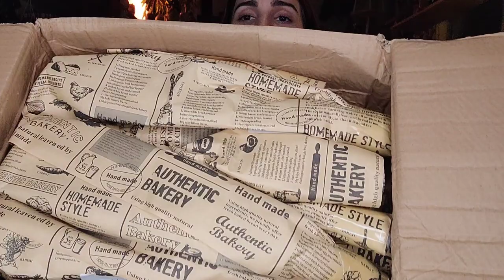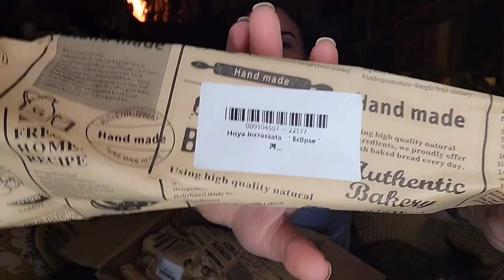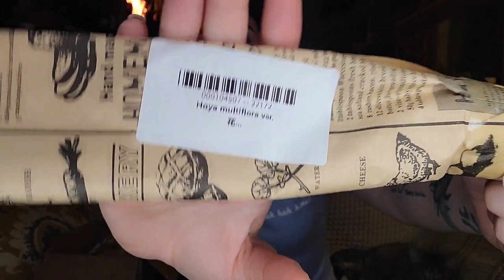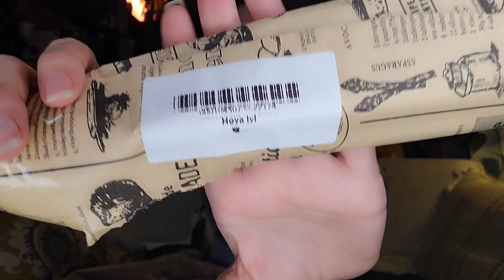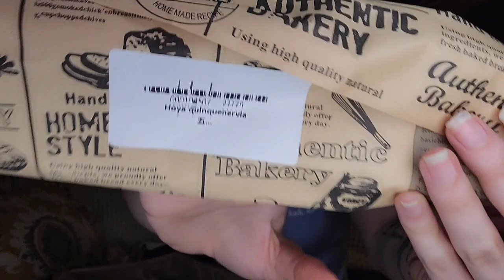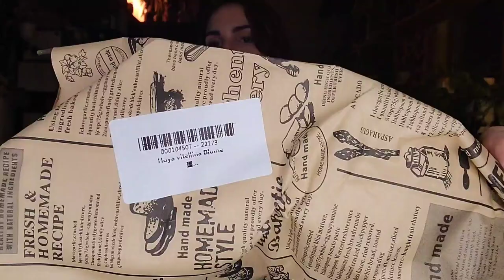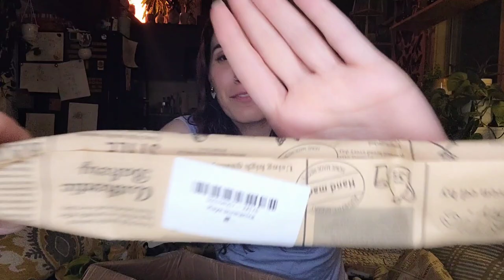MASSIVE HOYA IMPORT!! 🌿 10 Beautiful Hoya from My Home Nature!! 🌸 rare plant unboxing!!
YouTube.com/jaclynnsjungle/join

2. SHOP
My Etsy!! 🌿
Treleaf Trellises and Plant Stakes 🌱

3. DONATE to help me continue to make content for you, anything is appreciated 💕🙏🏼

Espoma Organic Cactus Mix (2)
Espoma Organic Potting Mix
Espoma Organic Orchid Mix (2)
Espoma Liquid Fertilizer
Repotting Mat
De La Tanks

Captain Jacks Deadbug Brew
Spray Bottle

Wiekurt Ultrasonic Air Humidifier

Indoor 3 Tier Greenhouse